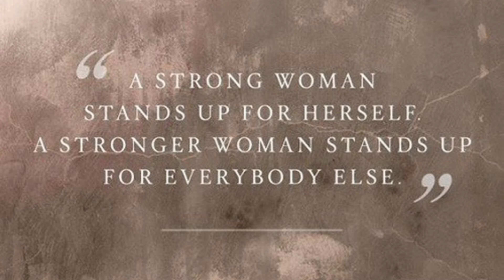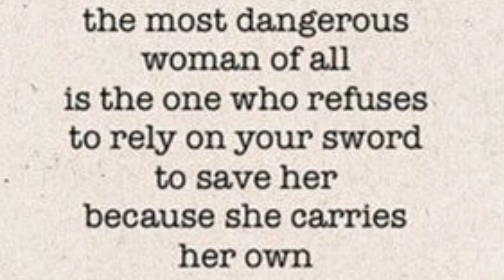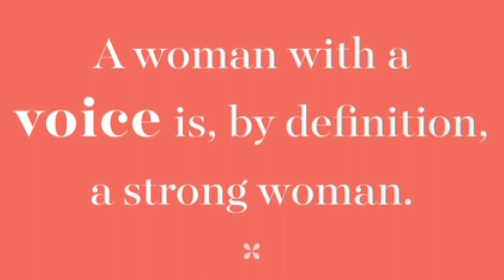Power of Women | Motiveistic Power